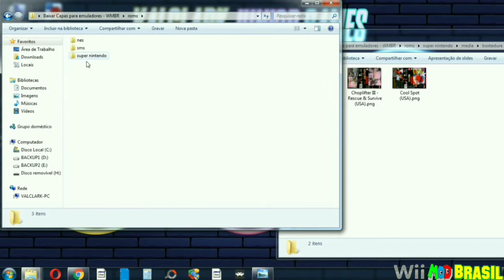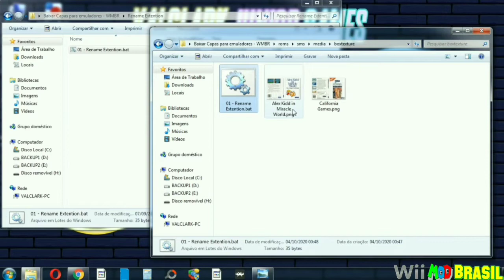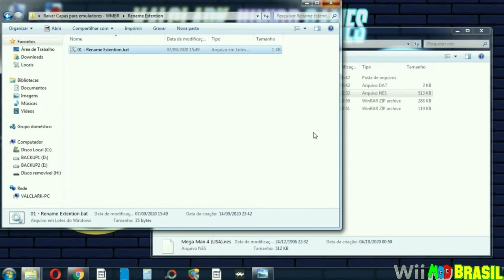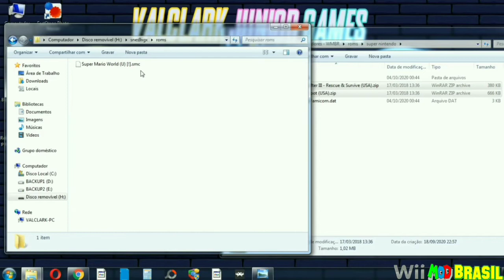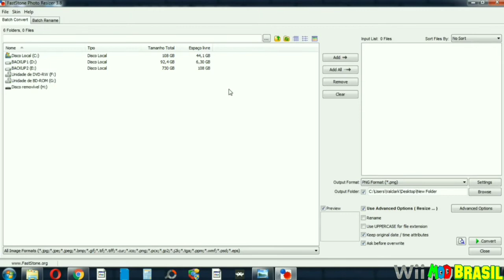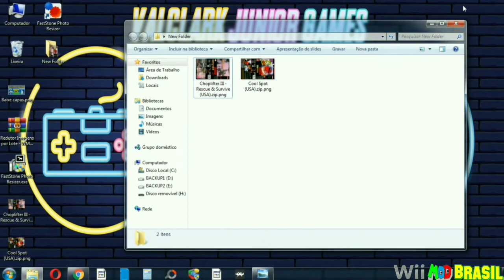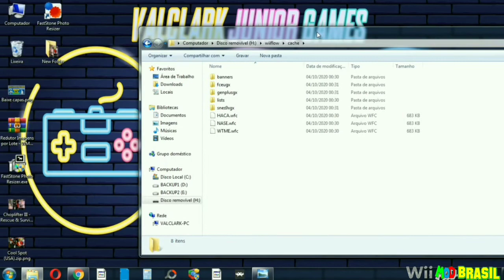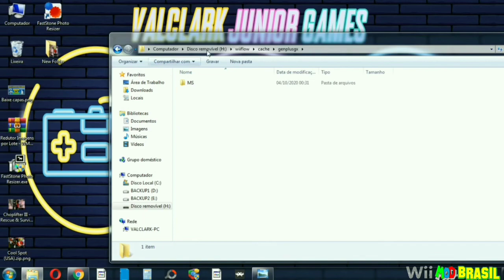(40) Como baixar capas de jogos com o Screen Scraper - Parte 2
Antes de tudo peço paciência para que assistam ao vídeo com atenção para depois não vir com dúvidas que poderá ser sanada no próprio tutorial...
Parte 1 disponível na descrição abaixo!
⚠️⚠️LEIA O PRIMEIRO COMENTÁRIO!⚠️⚠️
Doe qualquer quantia via pix:
📎LINK citado no vídeo se encontra no primeiro comentário logo abaixo!